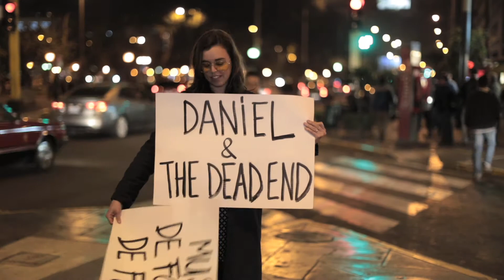"This Ain't Background Music" (promo7) feat.Alejandro y Maria Laura - Daniel & The Dead End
"This Ain't Background Music" is the name of the new EP by Daniel & The Dead End.

"This Ain't Background Music" ("Esto no es Música de Fondo") es el nombre del nuevo EP de Daniel & The Dead End. Estará disponible para descarga gratuita a partir del 24 de Octubre